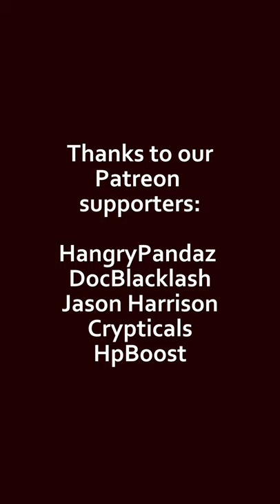Japanese Egg Salad Sandwich | SUSHI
Ugh, if covid were over and I could go anywhere? I would want to go EVERYWHERE.

We had been intending to do an Asia trip last year - we always gotta hit up Japan and Vietnam, but we also wanted to finally visit South Korea, Taiwan...

We've been to Europe only once, but there were so many places we missed last time - Spain and Portugal, more of Italy... and since I'm a quarter Swedish, I always wanted to visit the northern part of Europe and get a little of that part of my culture too.

I've always wanted to go to Canada, but never been. And even just visiting or revisiting places around the US - I'd go and see all my extended family that I haven't seen in over a year, of course.

We had intended to be in San Diego during TwitchCon last year, because it's SO much fun to go and hang with all of our internet friends, so I'm absolutely doing that as soon as TwitchCon happens in person again.

And... yeah. I just miss traveling. I miss seeing the world, seeing my friends, seeing the rest of my family.

EQUIPMENT:
Camera: